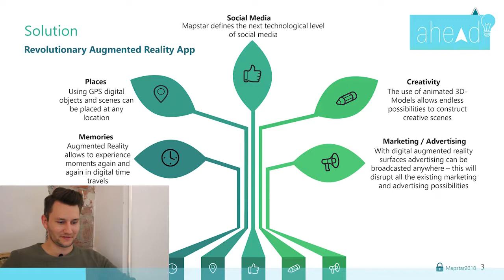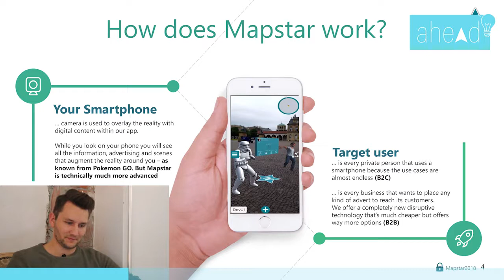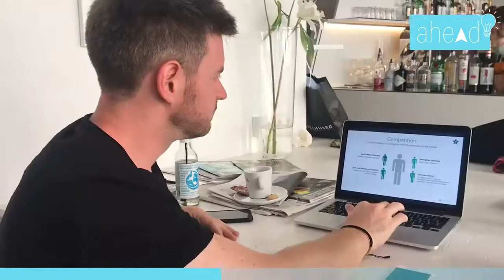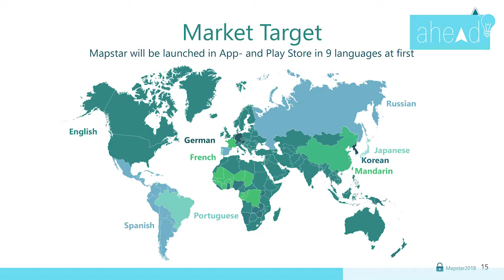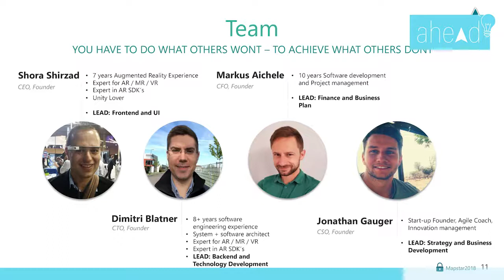Das PERFEKTE Pitch Deck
Wie beurteilen Investoren ein Pitch Deck? Worauf achten sie, was sind die No-Gos und was darf auf keinen Fall fehlen? Die Antworten gibt’s von Gründer und Investor Feliks Eyser. Feliks kannte Mapstar vor unserem Dreh noch nicht und hat ihr Pitch Deck unter laufender Kamera zum ersten Mal gesehen.

Mit meinem LinkedIn Format „ahead“ informiere ich täglich über die Themen Entrepreneurship, Innovations- und Tech-Trends. Wenn ihr Lust auf die neusten Videos habt, dann folgt mir doch einfach auf LinkedIn ;-) @CélineFloresWillers

Eure Céline